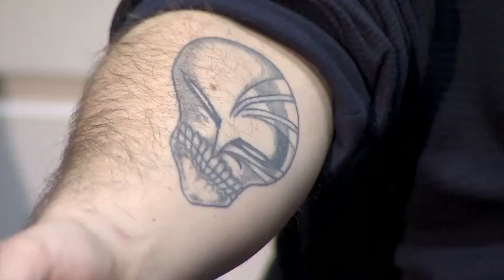Montgomery full news conference 11/21/2012